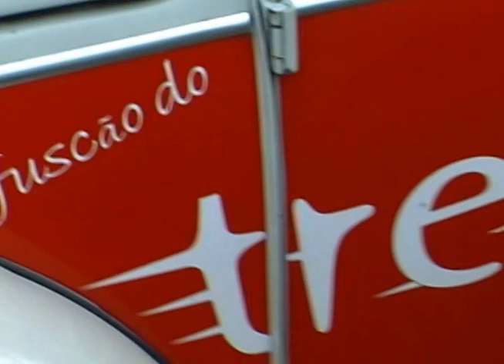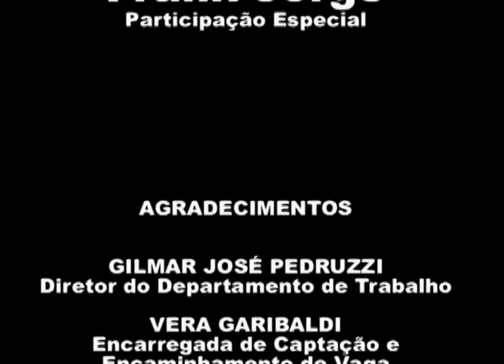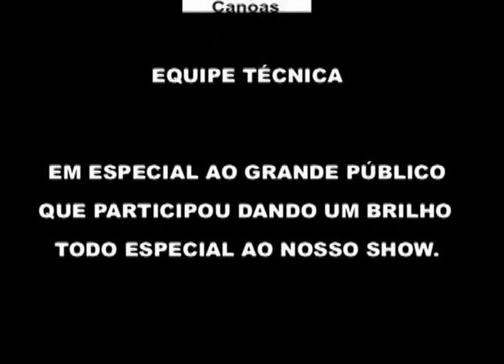Show completo Trem Bahla, participação Frank Jorge, 1º maio de 2003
Um dos momentos mais marcantes da história da Trem Bahla, este show contou com a participação mais que especial do amigo Frank Jorge, ex Cascavelletes e Graforreia Xilarmônica. Destaque para as canções cantada pelo próprio Frank, os clássicos "Amigo Punk" e "Eu".